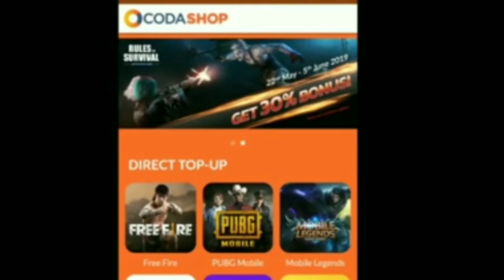TOP UP 20RS GET 5000 DIAMONDS|FREE FIRE NEW UPDATE|RED CUBE TRICKS|√100%working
TOP up 20rs get 5000 diamonds free fire update red cube tricks

Hey guys welcome to our channel  mafia gaming India And in this channel you see unlimited free fire videos example how to get free emote free diamond tips and tricks etc.😊
About my Channel 👇
Name: mafia gaming India ✔
 Host : joy singhania✔
Content : Free Fire✔

About me 😎
Name: joy singhania
Age : 20
Hobby: gaming &traveling
Dream : Silver play Button 😀

Bubby